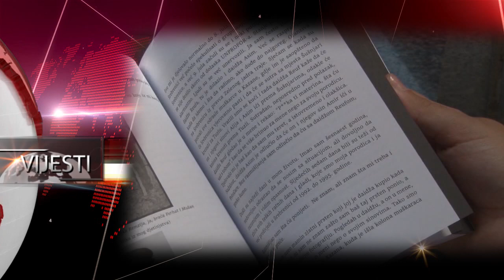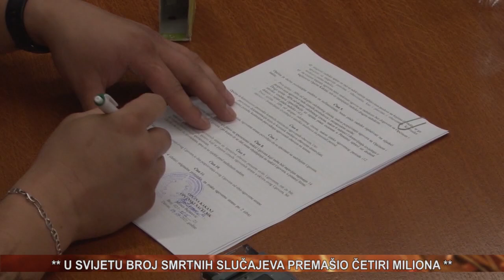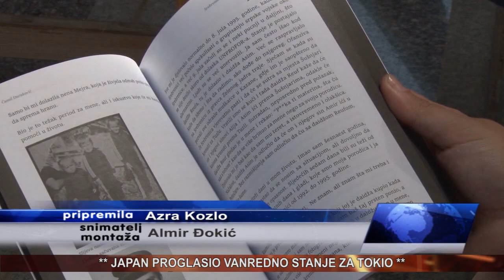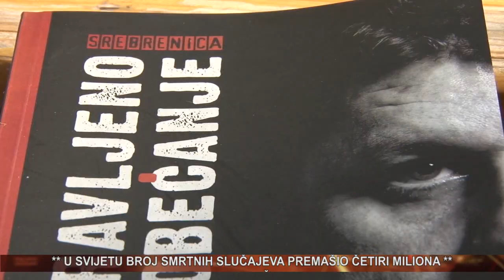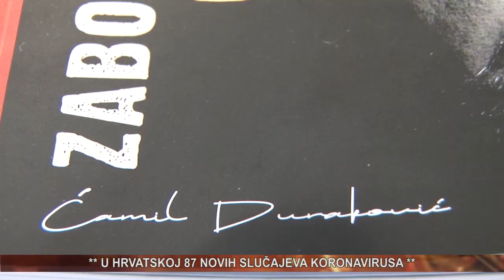vijesti 09 07 2021